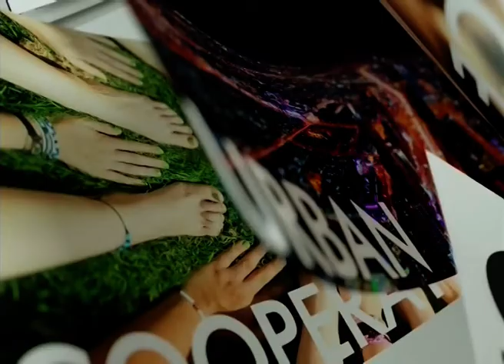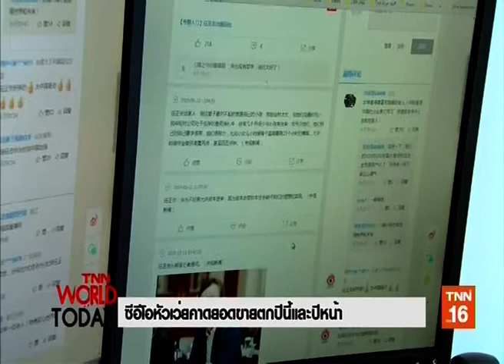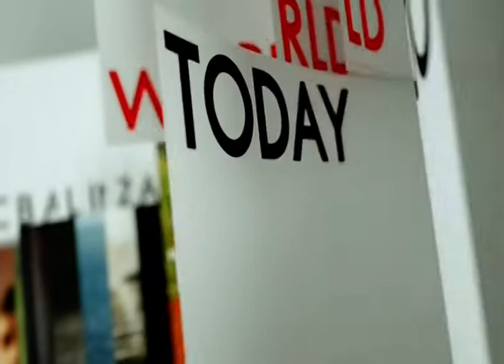17JUN19 📎5 ข่าวต่างประเทศ ❝2019❞ 🌎 Abroad News 🌍 国外消息 🌏♟♟♟♟♜♞♝♛♚♝♞♜♟♟♟♟